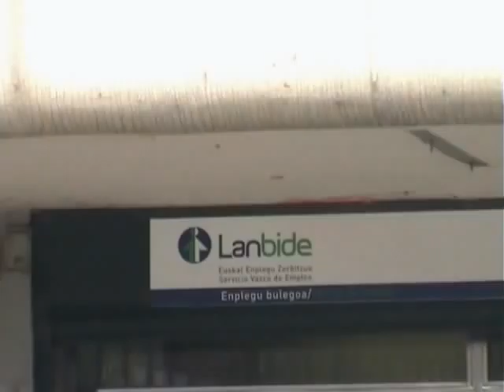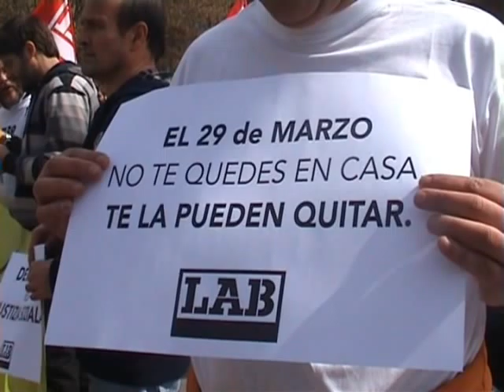Areetako Lanbide sinbolikoki okupatuz, M29 grebara deitu du Eskumaldeko LABek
Eguerdiko 12:30ean elkartu dira Lanbideren Areetako bulegoen aurrean Eskumaldeko LABeko 80 bat ordezkarik. Lehenik era behin, "89.727 arrazoi baino gehiago. M29 greba orokorra" irakur zitekeen pankarta fatxadan zintzilikatu dute horietako biek. Ondoren, barrura sartu dira lan erakunde abertzaleko kideak. Iratxe Azkue Eskumaldeko LABeko bozeramaileak argi azaldu die bertoko langileei gaurko "okupazio sinbolikoa" haien kontrako protesta ez zela. Martxoaren 29an greba egiteko dauden arrazoiak azaldu dizkie, Espainiako Gobernuaren lan erreformak ekarriko dituen "murrizketak" tartean. Ondoren, "Dirua ez da falta, lapurrak dauden soberan" espainolez eta grebaren aldeko bestelako leloak oihukatuz atera dira Lanbidetik LABekoak. Amaitzeko, ordu erdi inguruko elkarretaratzea egin dute kalean bestaldean.